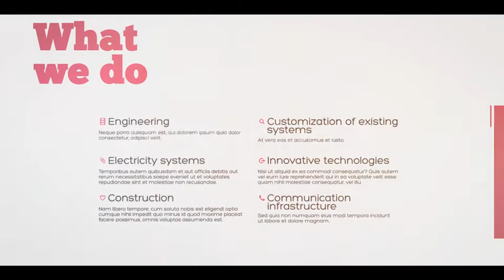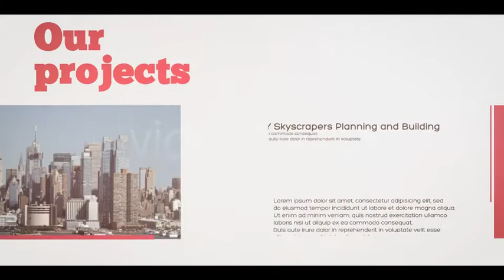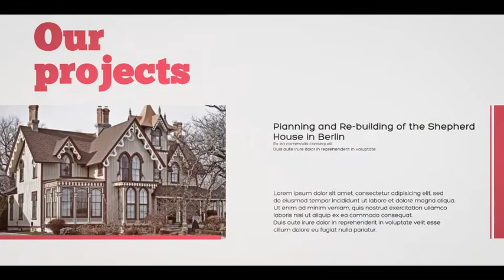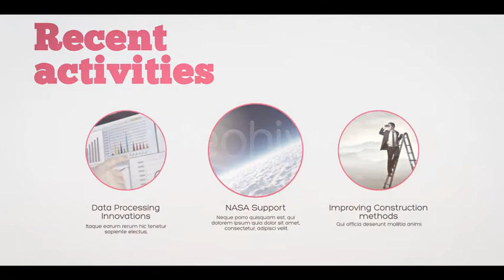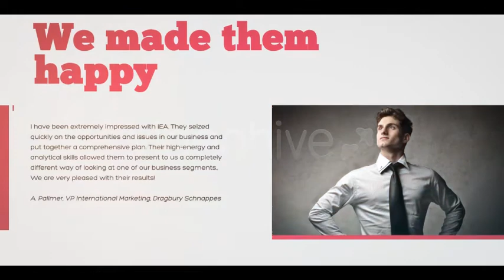A Corporate Video Package | After Effect Templates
Let's go and pick your templates NOW!

* FEATURES:
• 20 scenes to build a presentation;
• After Effects CS5, CS5.5 and CS6 compatible;
• Easy adjustment of scenes’ length;
• Easy editing;

Hi friends! I do not own this template. If you are the author of this project and believe any that the use of the project preview on this channel are not legitimate, please write to e-mail and we will resolve this issue.